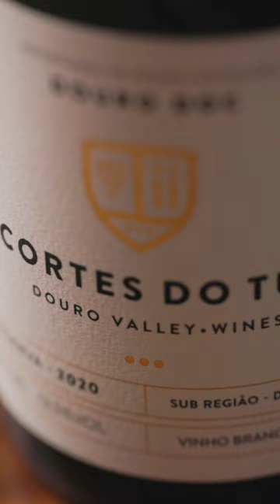Casa do Porto - Bacalhau Gadus Morhua Especial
Rua Bernardo Mascarenhas, 45 - Cidade Jardim - Belo Horizonte - MG

Vídeo: Caçamba Digital